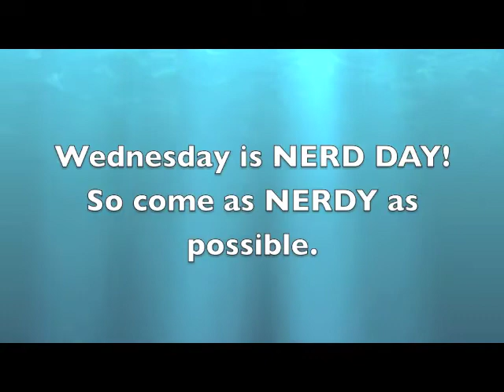PCTV Bronco News 10.23.2013